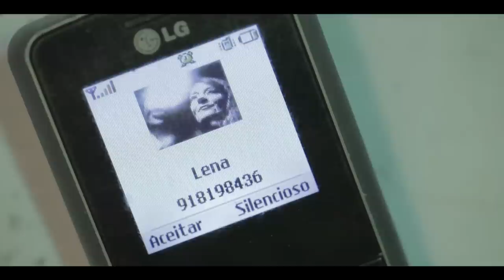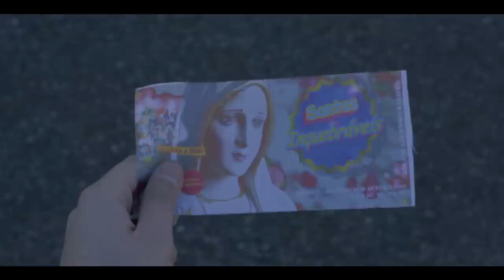Super Vodka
Ficção | 20 min | Portugal | 2012

Sinopsis
Three men try to be "masculine" again. A clerck, a Saints Salesman and a "house-husband" pack up and decide to travel... to a bar. This is a movie without words, where the communication happens through the eyes. And some violence too...

Três homens decidem tentar ser de novo "homens". O escritorário, o vendedor de santas e o dono de casa fazem as malas e decidem viajar... para um bar. A mal ou a bem, esta vai ser a "noite-zero" para eles. Este é um filme sem palavras onde a comunicação acontece através do olhar. E alguma violência também...

Produzido, escrito e Realizado por Leandro Silva
Co-Produção de Persona Non Grata Pictures
com João Castro Gomes, José Geraldo, Pedro Correia, Mia Tomé, Ricardo Veloso, José Caridade, Célio Medeiros, Filipe Costa